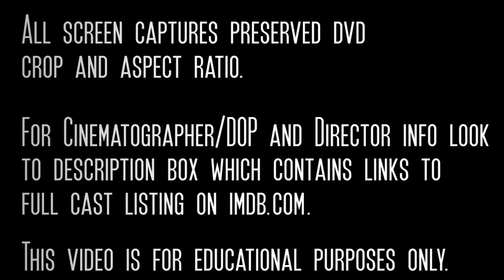Documentary Interview Cinematography Study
Note composition, eyeline and setting.